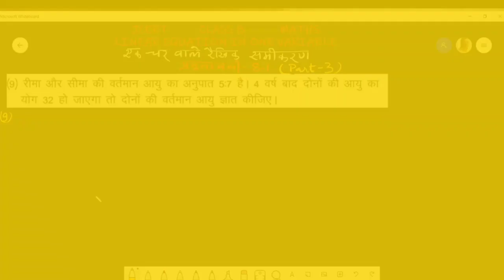Class 8 Maths- Linear Equation in one Variable (एक चर वाले समीकरण)- JCERT प्रश्नावली 8.1(Part- 3)